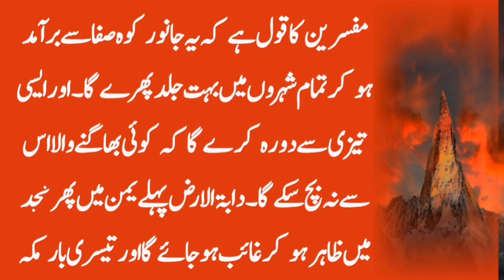Daaba tul Arz ka Kharooj | Qiamat ki Nishaniya | Symbol of judgements day | Aleem Urdu Gallery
Aslam o Alikum Respected viewers,
In this chenel I will provide videos about Islamic stories, Moral stories and interesting Stories.
Thanks.

Voice: Abdul Aleem